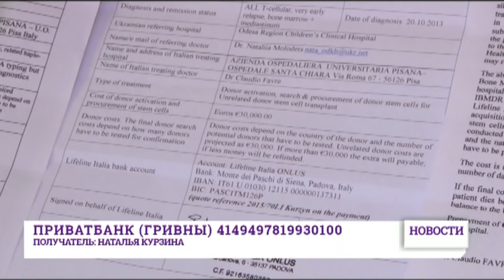Новости Одессы. Помогите маленькому Максиму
Ему 4 года и 8 месяцев, борется с острым лимфобластным лейкозом. Это значит, что у него рак крови. Сейчас его готовят к 4-му блоку химии – эти 3-4 недели. Между этим и 6-м блоком необходимо провести трансплантацию костного мозга. И очень срочно. Такие операции в Украине не делают. Сделать её согласилась клиника в Италии. Сумма – 120 тысяч евро. Срок – полтора месяца. По словам заведующей детским онкогематологическим отделением детской больницы Натальи Молодец, нужно как можно быстрее собрать деньги, так как это единственный шанс на жизнь. Максим заболел в 2013-м, в онкогематологии он в буквальном смысле живёт уже второй год. Лечились тяжело. Макс – настоящий борец. Прошёл тяжелые испытания, реанимацию, затем - положительный эффект, но лишь на три месяца. В январе 2015-го - ранний рецидив, трансплантация костного мозга обязательна. Родственного донора у мальчика нет, даже брат-близнец Даня не подходит. Мальчика можно спасти, ложиться на операцию ему нужно через полтора месяца. Реквизиты для помощи:
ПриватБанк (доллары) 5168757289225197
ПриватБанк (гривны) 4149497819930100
Получатель: Наталья Курзина